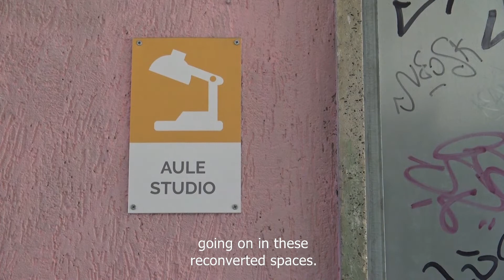Convento delle Cappuccinelle in Naples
The former church complex Convento delle Cappuccinelle, situated in a very dense neighborhood of Naples historical center, was a juvenile jail until the end of the last century when it was definitively dismissed. On 2015 a local grass-roots group (“Scacco Matto” / Check-mate) occupied it, aiming to find a social purpose for the empty complex. The building, re-named “Scugnizzo liberato” (Freed street child) was partly self-restored by the occupants and now is hosting mutual activities (such as language courses, after-school, sports, dance, and theatre) and spaces for coworking, art and craft labs. Naples municipal government, the current owner of the complex, decided to support the occupant group and recognized – with a public resolution – the social value of the activities run in the complex, giving to the occupants the possibility to stay and to run the structure through self-management.

The Convento delle Cappuccinelle is the OpenHeritage Observatory Case. Visit the project's website if you want to learn more about other Observatory Cases: openheritage.eu/practices/